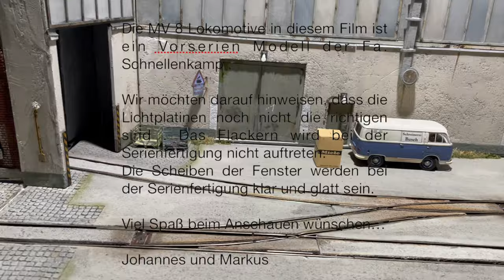Erste Fahrt MV 8 der Hohenlimburger Kleinbahn in Spur 0m